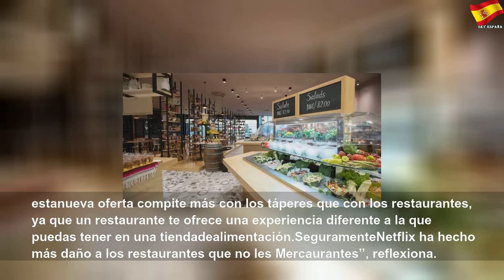El nuevo aliado de los supermercados para robar clientes a los restaurantes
El nuevo aliado de los supermercados para robar clientes a los restaurantes | Sky España Autos
Comer sentado por 4 euros dentro de un supermercado ya es posible: los “mercaurantes” que generan incertidumbre entre los restauradores.